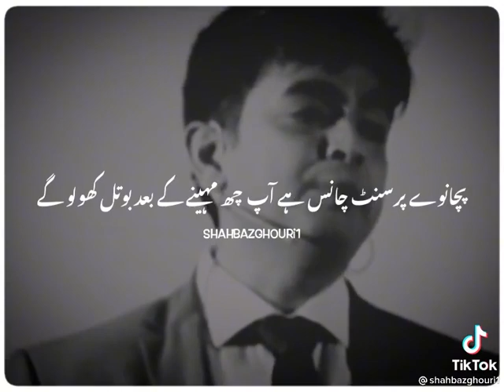man is known by the company which he keeps